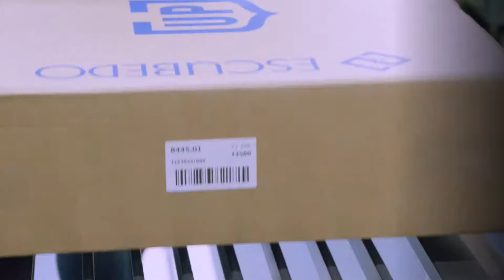ConexiónEscubedo II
Hoy en ConexiónIntralogística volvemos a las instalaciones de Escubedo tal y como te prometimos. Te vamos a enseñar cómo son por dentro y cómo hemos logrado optimizar su transporte interno.

El objetivo de este proyecto ha consistido en unir la zona de almacén con la zona de fabricación mediante la instalación de 12 AGV’S WEASEL®.  El circuito diseñado cubre una distancia total de 1,6km, y comunica ambas zonas con un túnel de unos 100m.

También gracias a la instalación de un elevador, los AGV weasels trabajan en dos plantas diferentes, salvando un desnivel de 4m, y sin ningún obstáculo intermedio.

El circuito pasa por unos 20 puntos de producción diferentes y permite obtener un alto rendimiento de transporte interno entre producción y almacén.

Y recuerda… 👣 Siguenuestrospasos en el próximo capítulo de ConexiónIntralogística. Desconectamos conexión!

👣 SigueNuestrosPasos cada miércoles y descubre la Intralogística como nunca antes la has visto.